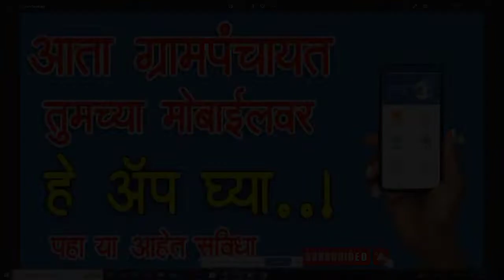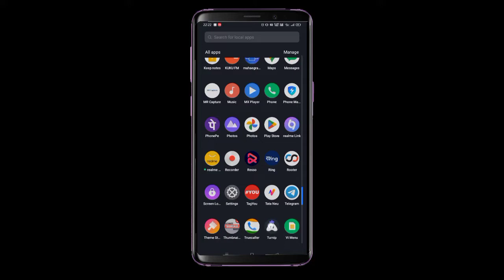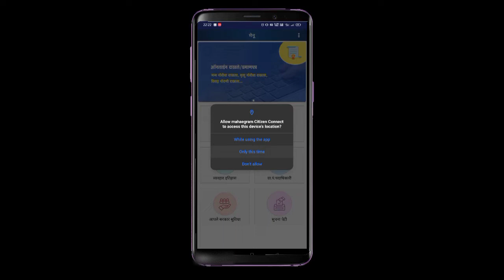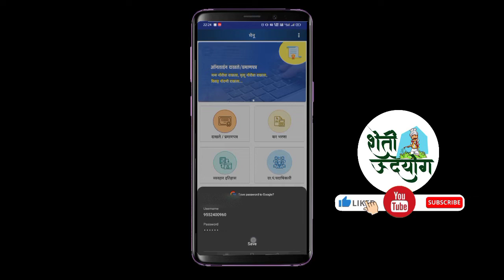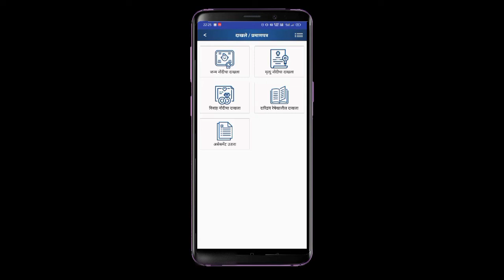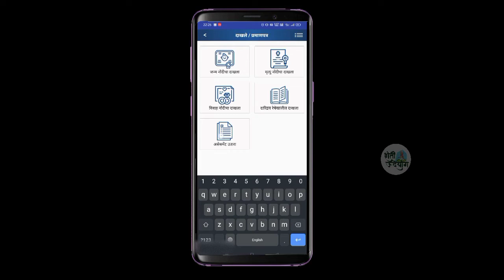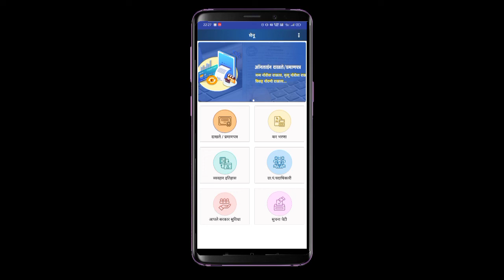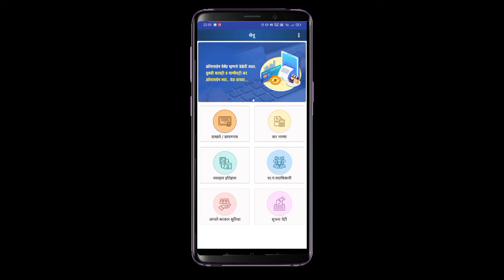घरबसल्या मिळवा ग्रामपंचायतच्या सुविधा,तुमच्या मोबाईलवर।online app,असे करा अँप डाउनलोड,mahaegram app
अँप  माहितीसाठी विडिओ पूर्ण पहा 🙏🙏